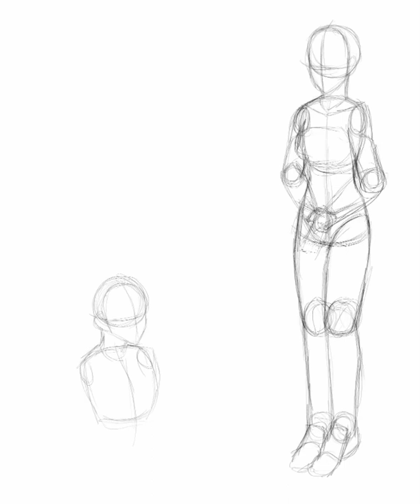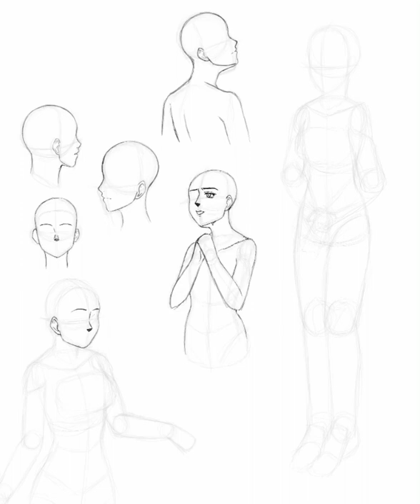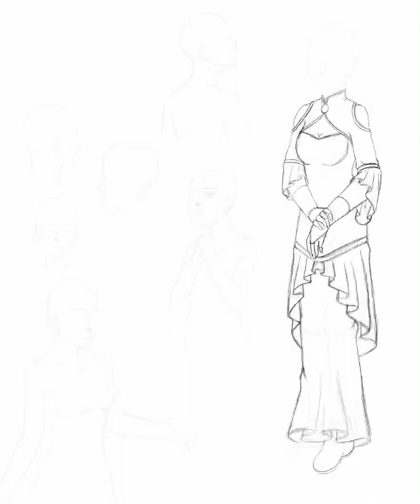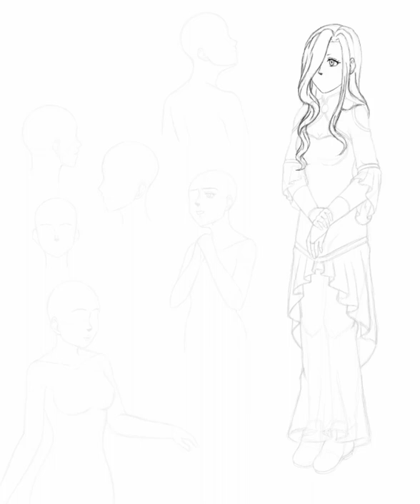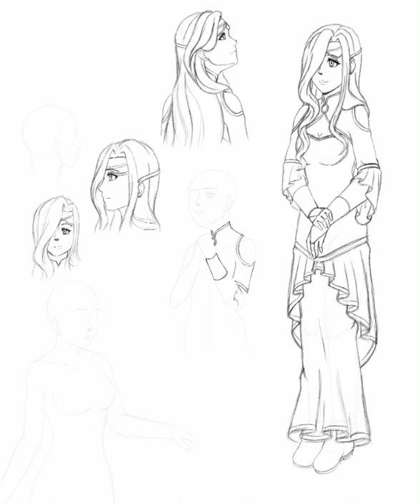Redesign Time! Rena Via Fleuret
I redesigned my Final Fantasy 15 OC Rena Via Fleuret. This may not be able the only redesign of her. But I hope that you all enjoy nevertheless.